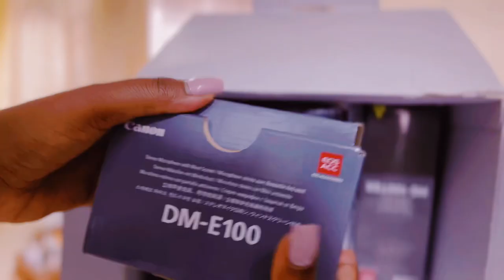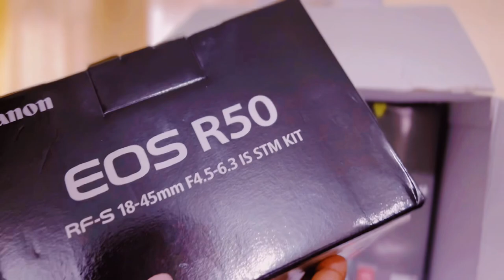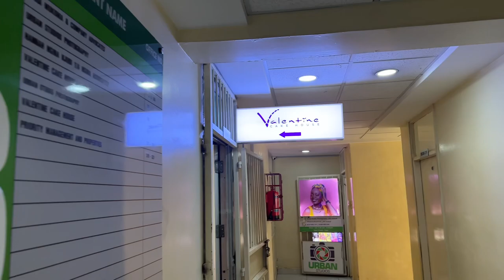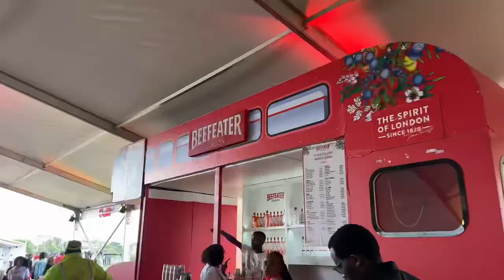Unboxing The Canon R50| Football Charity | Blankets and Wines Kenyan Summer | Vlog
As usual, Just Enjoy the vibes🥂